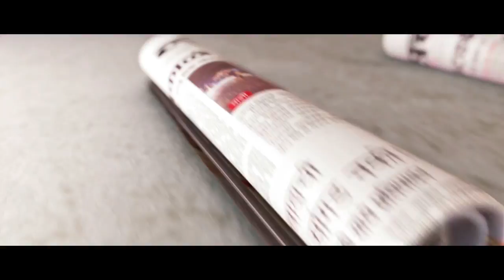Films Are Not Just About Story Telling- Paresh Mokashi